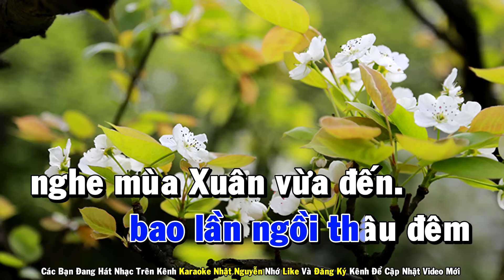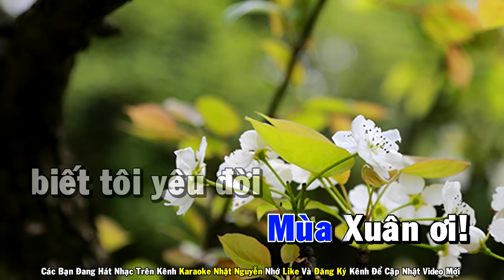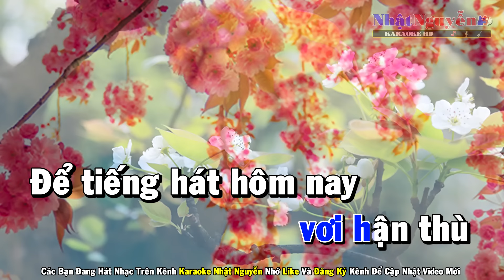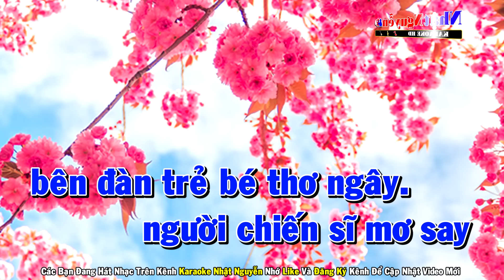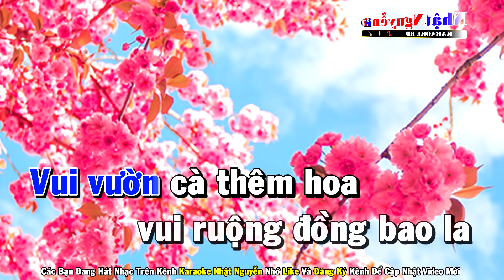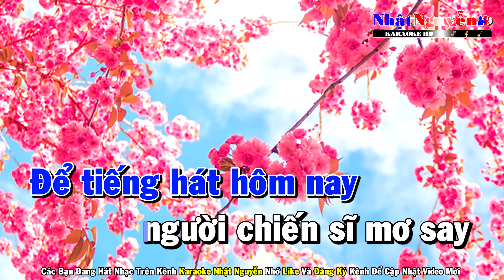Mùa Xuân Đầu Tiên Karaoke Tone Nam Nhạc Sống - Phối Mới Dễ Hát - Nhật Nguyễn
❖ Chân Thành Cảm Ơn Cả Nhà.